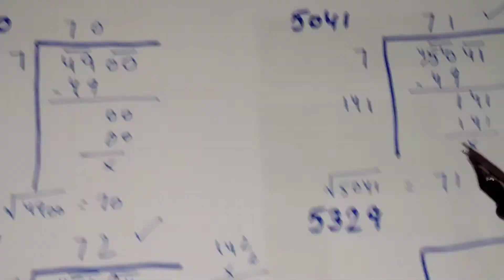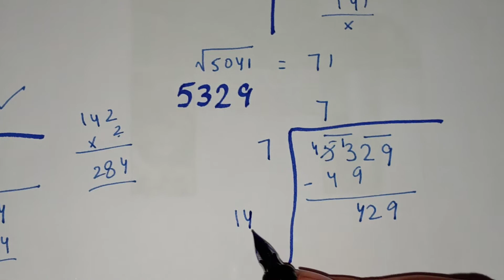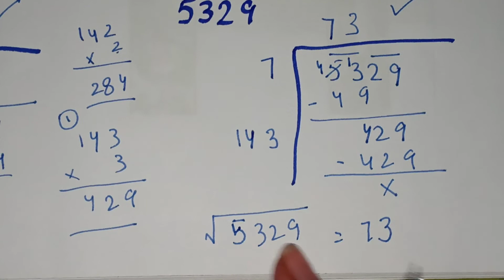Find Square Root by Division Method in Urdu, Square Root of 5329 (√5329)